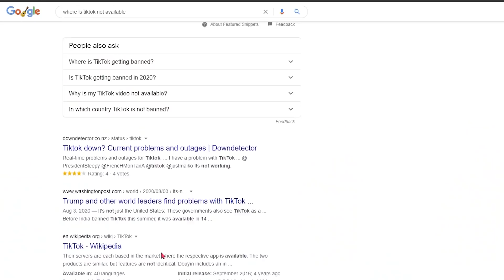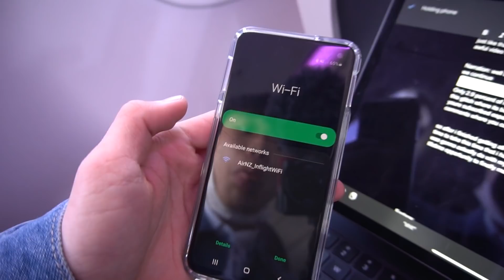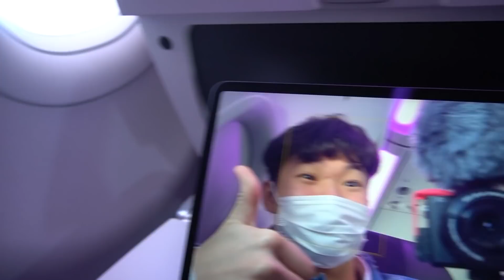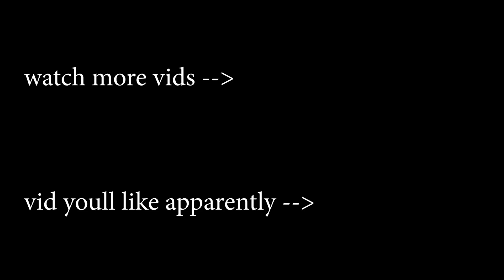I Made A TikTok In A Country Nobody Has Ever Made one...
I Made A TikTok In A Country Nobody Has Ever Made one...big one lads

snapchat: im not 12 so shut up

type "craig devil" in the comments to confuse people